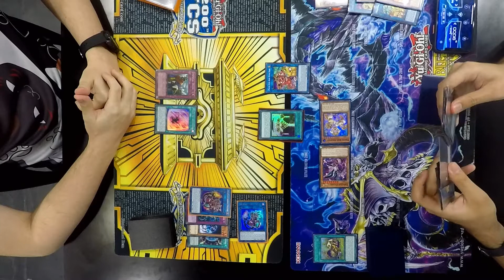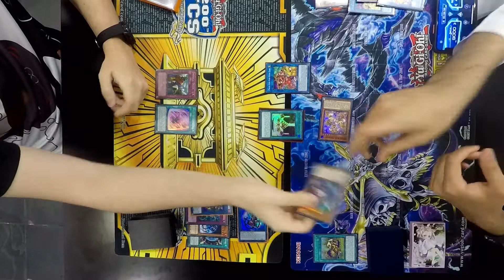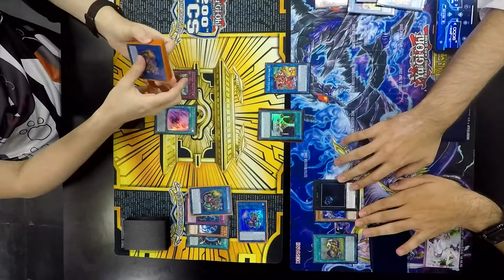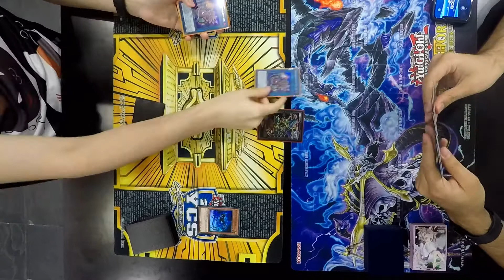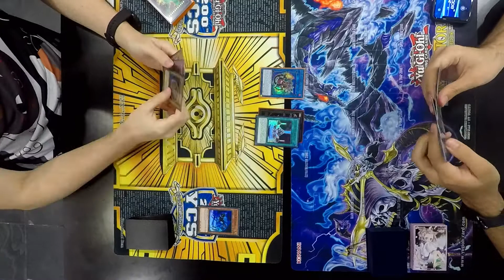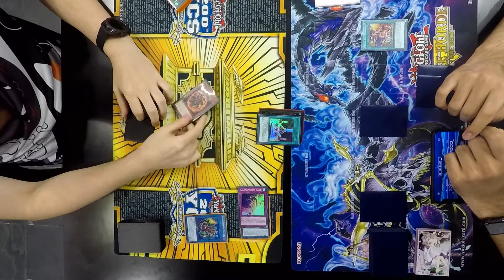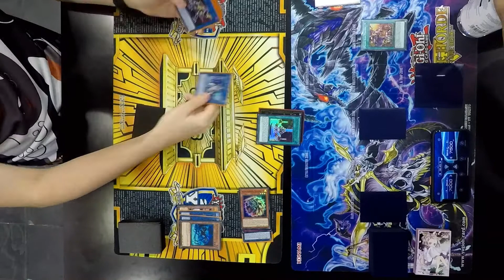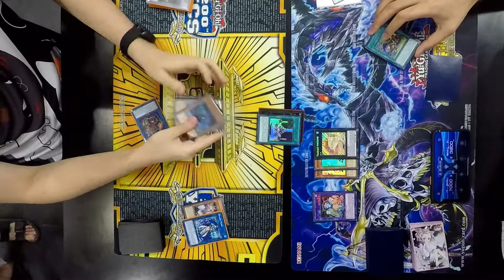Salamngreat VS Prank-Kids - FULL Match - YuGiOh in Dubai